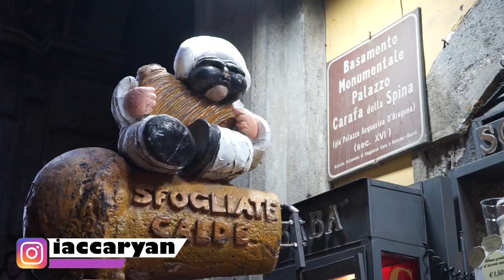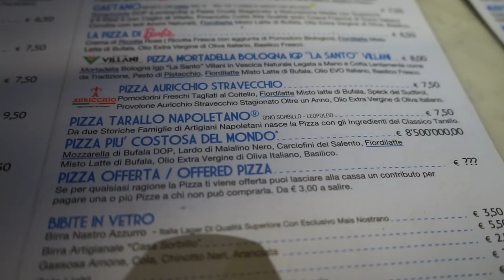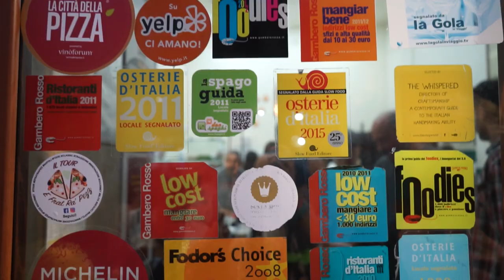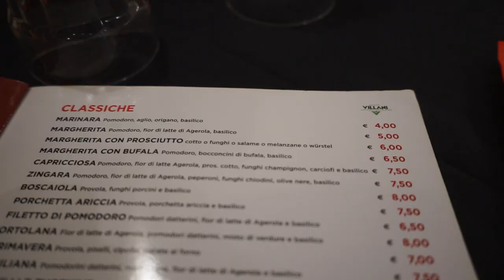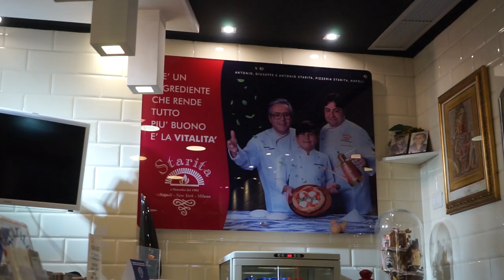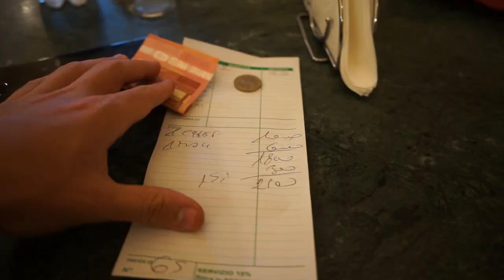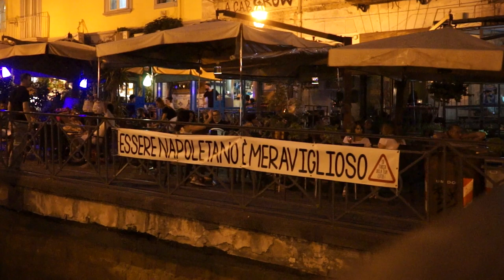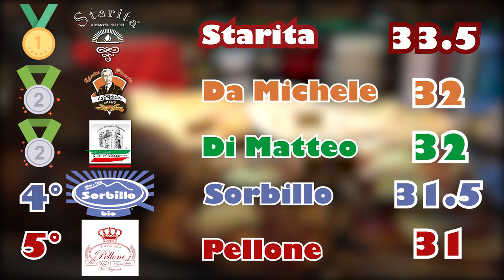È LA PIZZA MIGLIORE DI NAPOLI ?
Primo episodio della mia serie dedicata alle specialità di Napoli!
Ho chiesto ai napoletani quale fosse per loro la migliore pizzeria storica di Napoli ed ecco le  TOP 5